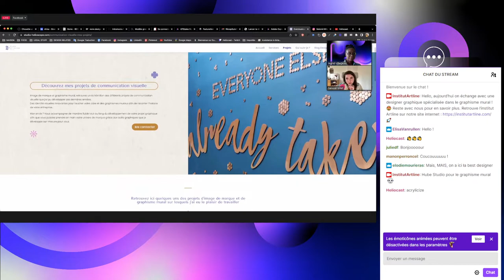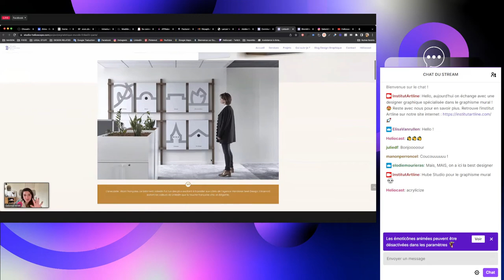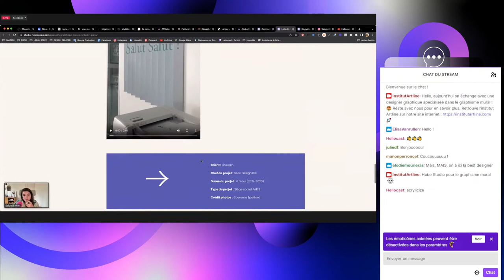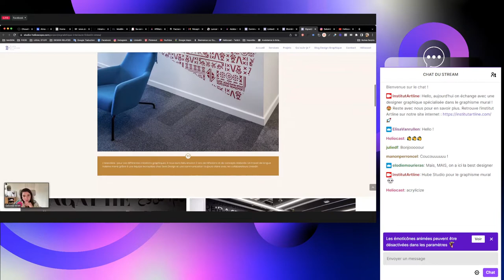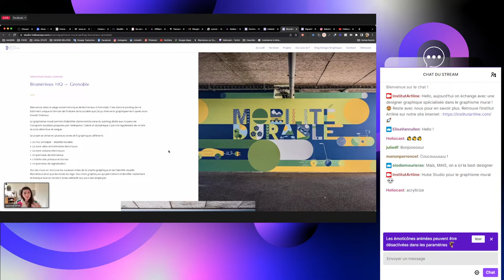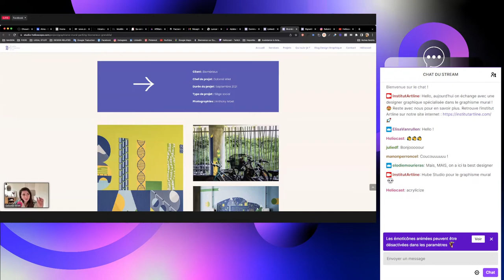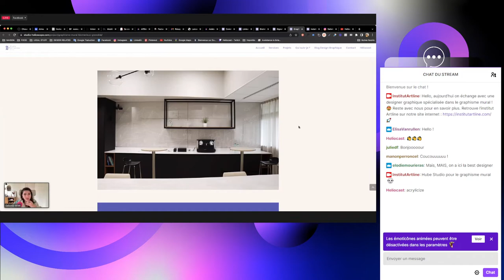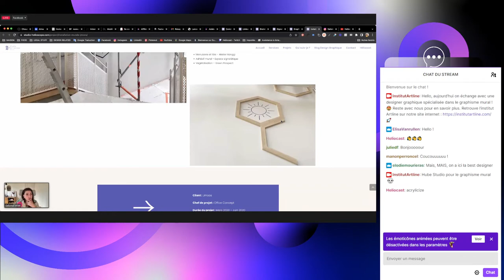REPLAY TWITCH - On découvre le graphisme mural✨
Matinée échange avec Salomé Millet, graphique designer spécialisée en graphisme mural et créatrice de l'émission de vulgarisation des métiers du design, Héliocast sur Twitch.